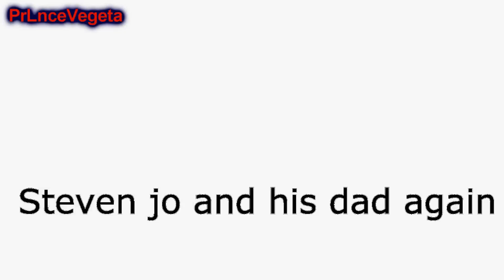Steven jo and his dad Extended edition